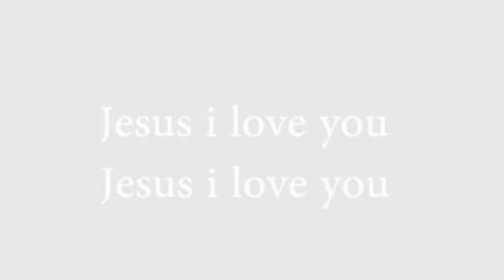My First interview at breakfast club with anthony 2019[ tmz]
This was my very First interview at breakfast club with anthony 2019[ tmz]  jesus is king.
This interview was at new year's eve 1.Jan.2019 and this was a fun and a great  bollywood news for me..
And New music dropping as soon as possible with  kanye west jesus is king &  sunday service